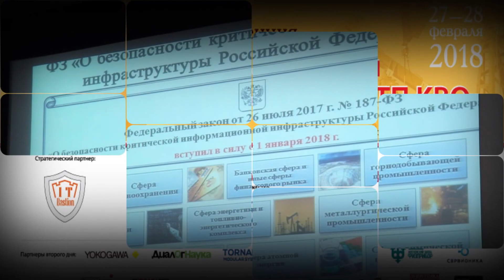Павлин Артём. ФГУП «ФНПЦ НИИИС»: Аспекты обеспечения кибербезопасности АСУ ТП атомных станций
Выступление Павлина Артёма Юрьевича, Инженер-исследователь III категории ФГУП «ФНПЦ НИИИС им. Ю.Е. Седакова», на тему - «Аспекты обеспечения кибербезопасности АСУ ТП атомных станций» в рамках шестой конференции «Информационная безопасность АСУ ТП критически важных объектов».

Организатором конференции традиционно выступил Издательский дом «КОННЕКТ». Мероприятие, которое собрало более 300 человек, проходило 27–28 февраля в Москве, при участии ФСТЭК России, ФСБ России, отраслевых регуляторов.

В центре внимания конференции находился принятый в 2017 году 187- Федеральный Закон и готовящиеся подзаконные акты. Государство делает обязательными к исполнению требования по защите критической информационной инфраструктуры, к числу которой относятся АСУ ТП КВО.